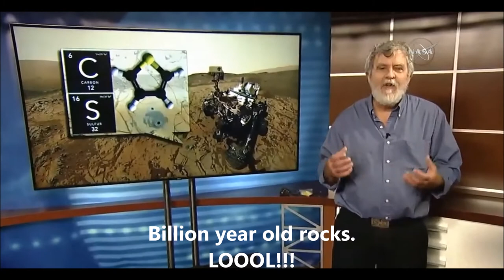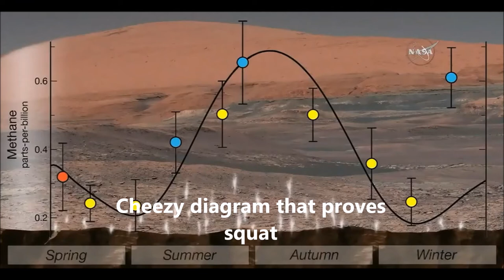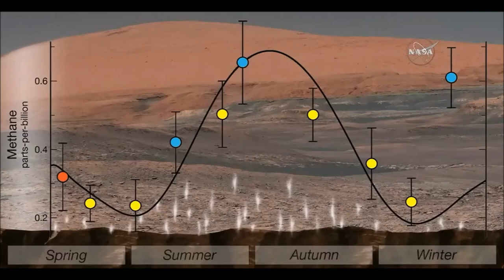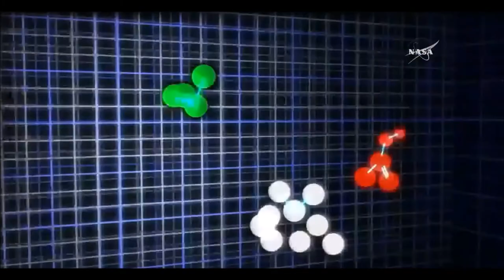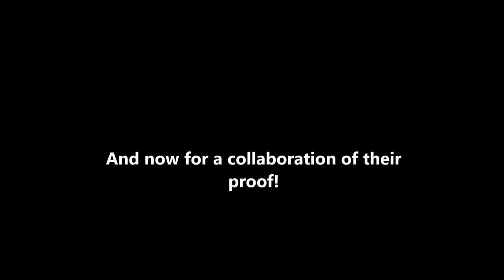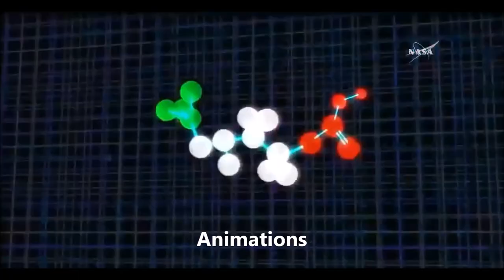Blue Sky and C.G.I on Mars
More garbage from nasa today. 2018/June/07 Not a shred of proof as usual just fakery, cartoons, cheezy diagrams and C.G.I.  Just fast forward to the end for the compilation of their "evidence" if this is too boring . Research Flat Earth! Blessings :)